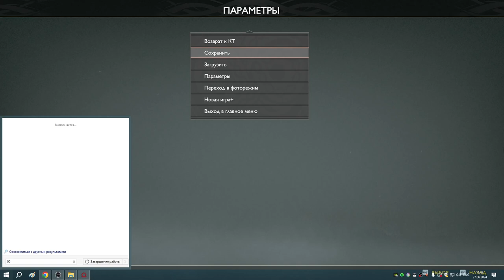10 Ты ведь меня не знаешь